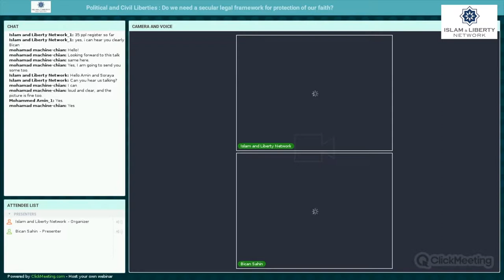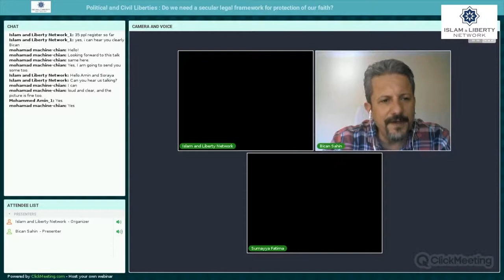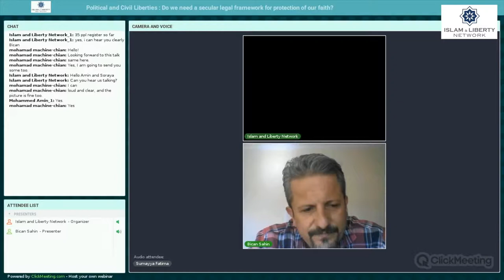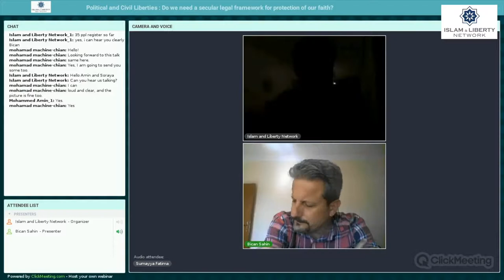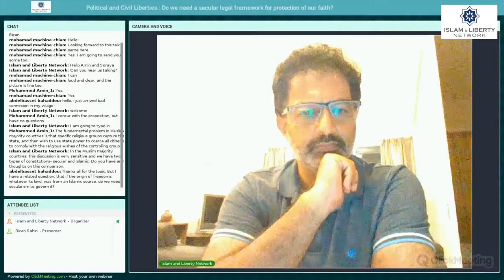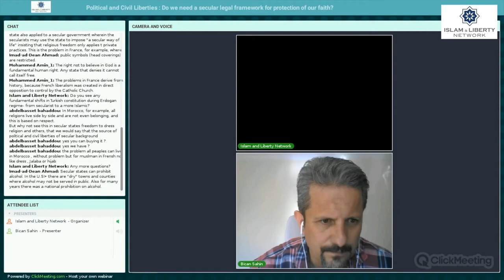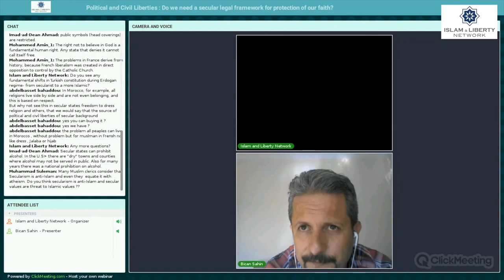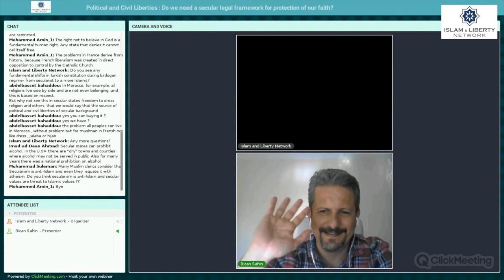Bican Sahin - Political and Civil Liberty: Why Secular Framework is better for Faith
Bican Sahin is an Associate Professor of Political Science at the Department of Political Science and Public Administration at Hacettepe University, Ankara,Turkey. He is also the President of Freedom Research Association, a liberal think tank based in Ankara. He received his Ph.D. at the University of Maryland, College Park in 2003.Among his research topics are classical liberal and libertarian philosophy, the relation between liberal democracy and Islam, and the relationships between state and civil society in Turkey. Currently, he is a visiting associate professor at the Center for the Study of Liberal Democracy, University of Wisconsin, Madison. He carries out a research on the relationship between liberalism and democracy.